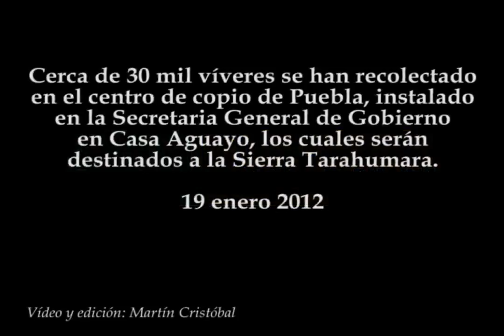Puebla listo con 30 mil víveres para la Sierra Tarahumara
Cerca de 30 mil víveres se han recolectado en el centro de copio de Puebla, instalado en la Secretaria General de Gobierno en Casa Aguayo, los cuales serán destinados a la Sierra Tarahumara.
19 enero 2012